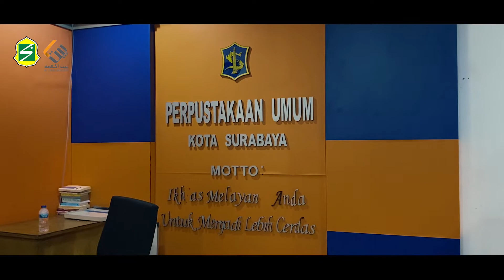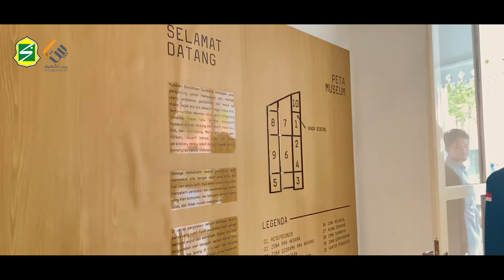BLC ROAD TO PUBLIC LIBRARY AND RUMAH BAHASA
BLC Road to Public library and Rumah Bahasa (16-17/11/2022)